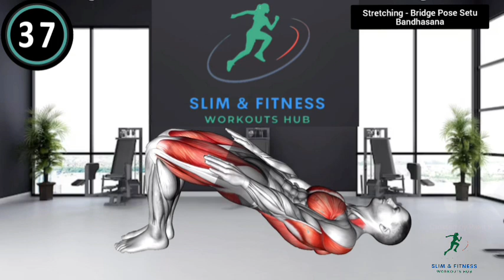Cardio and Core Workout II Slim & Fitness Workout Hub II attayie vision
Get ready to ignite your fitness journey with this invigorating cardio and core workout. In this video, we'll guide you through a series of dynamic exercises designed to torch calories, improve cardiovascular health, and sculpt a strong core.
1. Cardio Exercises: We'll kick things off with heart-pumping cardio moves, including jumping jacks and jump step-ups, guaranteed to elevate your heart rate and boost your metabolism.
2. Air Twisting Crunch: Engage your core and target those obliques with air twisting crunches, a challenging yet effective exercise to tone your midsection and improve core stability.
3. Bridge Pose Setu: Transition into bridge pose setu to strengthen your glutes, hamstrings, and lower back while improving hip flexibility and posture. Hold each repetition to feel the burn and build endurance.
4. Flexion Leg Sit-ups: Amplify your core workout with flexion leg sit-ups, a dynamic movement that targets your rectus abdominis and hip flexors. Focus on controlled movements and proper form for maximum results.
5. Burpee: Blast fat and boost your metabolism with burpees, a full-body exercise that combines cardio and strength training to maximize calorie burn and build endurance.
Thanks for suppurting.